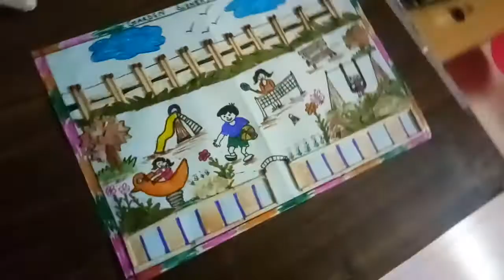Garden scenery using leaves, matchsticks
Using different leaves matchsticks and sharp pencil garbage..